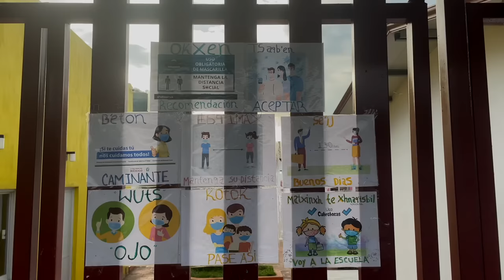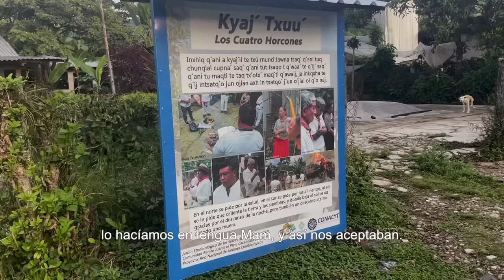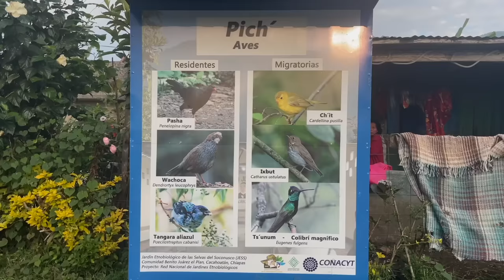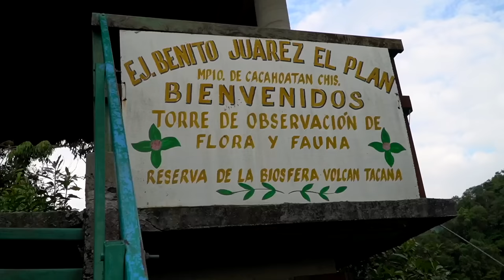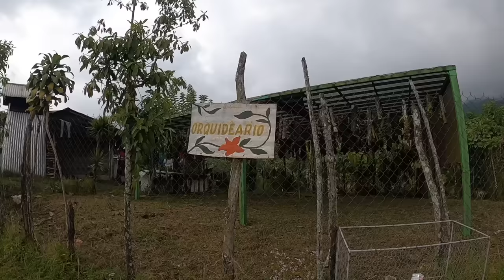La cascada Sangre del Volcán Tacaná, el hogar del quetzal y el pavón - Chiapas.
El bosque de niebla del volcán Tacaná es el hogar de la ave más hermosa del mundo: el quetzal.  Nos adentramos a una comunidad en las faldas del volcán para descubrir de la mano de los guías locales el hábitat del pavón y el quetzal, icónicas especies de Chiapas.

También caminamos por una cañada para apreciar la Sangre del Tacaná, una increíble cascada que se tiñe de rojo por los minerales del volcán.

Hay que llegar al municipio de Cacahoatán, y de ahí tomar una carretera que nos conduce entre plantas de café floreando, en algunos meses todas ellas estarán repletas del valioso fruto.

Después de 30 min de camino desde Cacahoatán fuimos recibidos en idioma Mam en la casa ejidal de Benito Juárez El Plan.